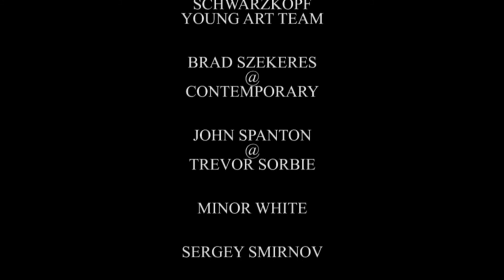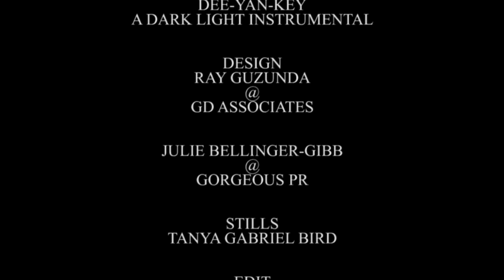CS26 Editors Video